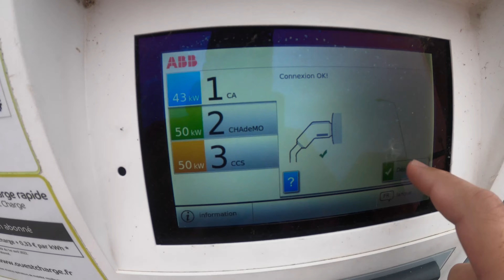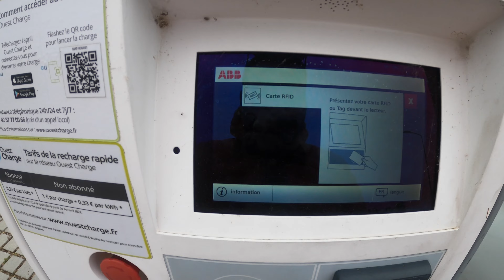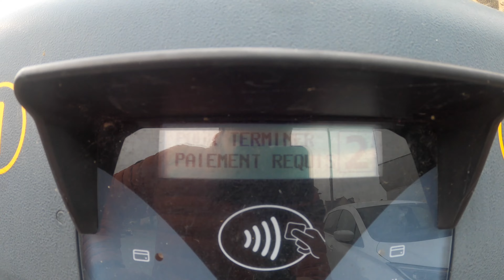Bornes de recharges, la galère ? Mythe ou Réalité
🔸 Bonjour ! Aujourd’hui je vais essayé plusieurs bornes de recharges, fonctionne t’elle ? Est ce une galère ? Regardons ça !

Timecode :
- 0:00 : Introduction
- 1:09 : Première borne
- 3:16 : Deuxième borne
- 4:16 : Troisième borne
- 5:30 : Quatrième borne
- 6:39 : Cinquième borne
- 7:48 : Bilan & Conclusion

Avis Renault Twingo électrique
Avis Renault Zoé électrique
Avis Renault Megane électrique
Avis Dacia Spring électrique
Avis Volkswagen e-Up! électrique
Avis Volkswagen ID3 électrique
Avis Hyundai Kona électrique
Avis Hyundai IONIQ 5 électrique
Avis Kia e-Soul électrique
Avis Kia e-Niro électrique
Avis Kia EV6 électrique
Avis Peugeot e-208
Voiture électrique la moins chère
Voiture électrique pas chère
Voiture électrique moins cher que Tesla